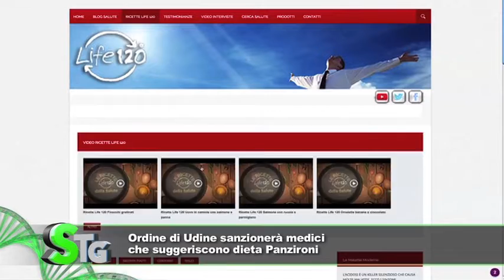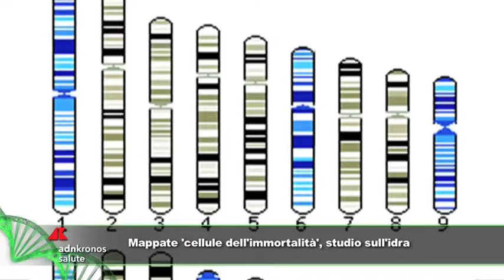Salus tg del 29 luglio 2019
Ordine di Udine sanzionerà medici che suggeriscono dieta Panzironi. Mappate 'cellule dell'immortalità', studio sull'idra. Catanzaro, 10 mila confezioni di farmaci sequestrate dai Nas